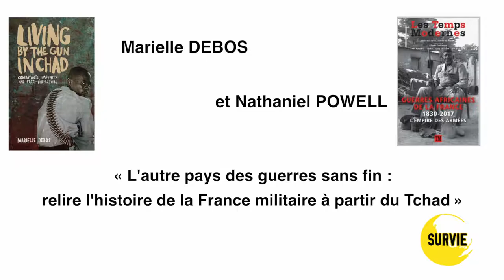Colloque part4 L’armée française et les valeurs de la république Marielle Debos et Nathaniel Powel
Intervention de Marielle Debos et Nathaniel Powell : « L’autre pays des guerres sans fin : relire l’histoire de la France militaire à partir du Tchad ».
Colloque "L’armée française et les « valeurs de la république » : Un état des lieux", organisé le 14 mars 2018 par Survie et la section EHESS de la Ligue des Droits de l'Homme.
Marielle Debos est politiste, Maîtresse de conférences Paris Nanterre/ IUF / ISP/CNRS, et auteure de Living by the gun in Chad (Zed Books, 2016). Nathaniel Powell est historien, Research and Teaching Associate au King’s College London’s Department of War Studies. Il et elle ont publié ensemble « L’autre pays des "guerres sans fin" - Une histoire de la France militaire au Tchad (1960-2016) » dans la revue Les Temps Modernes, 2017/2-3 (n° 693-694, intitulé « Guerres africaines de la France - 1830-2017. L’empire des armées »)